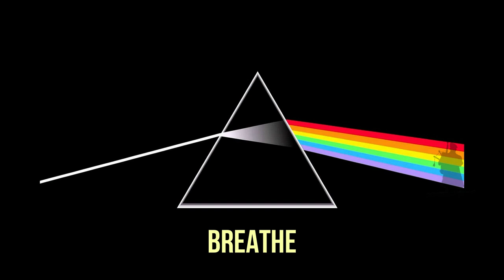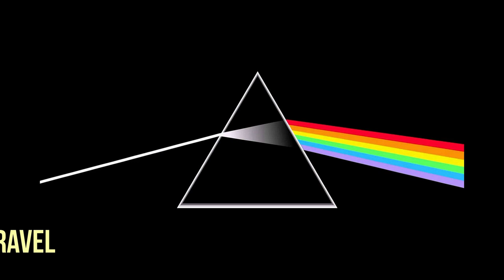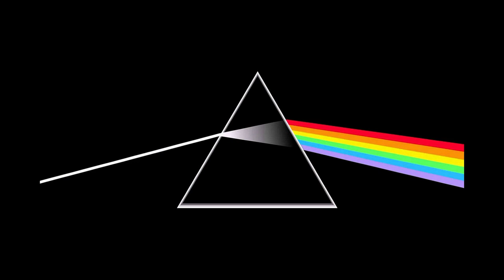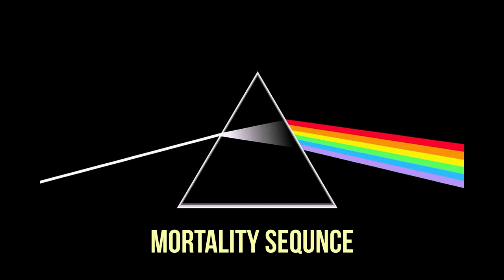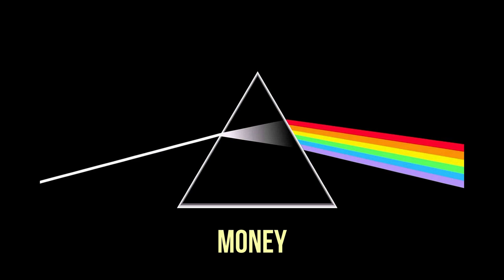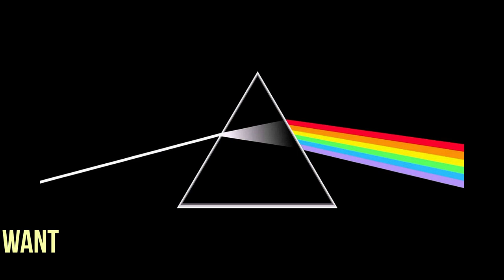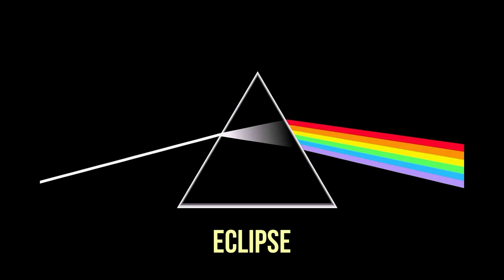Eclipse - Pink Floyd Live, 1972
Before there was The Dark Side of the Moon, there was Eclipse.

Following Meddle in 1971, Pink Floyd assembled for a tour of Britain, Japan and the United States in December that year. In a band meeting at drummer Nick Mason's home in Camden, bassist Roger Waters proposed that a new album could form part of the tour. Waters conceived an album that dealt with things that "make people mad", focusing on the pressures associated with the band's arduous lifestyle, and dealing with the apparent mental health problems suffered by former band member Syd Barrett. The album had been given the provisional title of Dark Side of the Moon (an allusion to lunacy, rather than astronomy). However, after discovering that title had already been used by another band, Medicine Head, it was temporarily changed to Eclipse. The new material premiered at The Dome in Brighton, on 20 January 1972, and after the commercial failure of Medicine Head's album the title was changed back to the band's original preference: Dark Side of the Moon: A Piece for Assorted Lunatics. They eventually settled on The Dark Side of the Moon, with the added "THE" to distinguish themselves from the Medicine Head release.

The material was performed in the same order in which it was eventually sequenced on the album release; however the differences on this tour included the lack of the EMS VCS 3 synthesizer that was used in "On the Run" (so the tune was played on guitar instead and called "The Traveler), and when "The Great Gig in the Sky" was played there was no Clare Torry yet (so the vocals were replaced by readings from the Bible and called "The Mortality Sequence").

After the release and success of DSOTM, the band toured again in 1973, this time playing to audiences four times the size of the previous year and including dates in North America and Europe, with all the songs as per the album, including the sound effects, background videos and the special effect of a plane crashing into the stage at the end of the song "On the Run". Dick Parry joined the band on stage to play saxophone during Money and Us and Them, and a backing chorus of three or four women was added.

The first 5 tracks are attempt one recorded at the Brighton Dome on Jan, 20, 1972, but the concert was stopped because the tape machine jammed during Money. The final tracks are from Portsmouth Guild Hall on Jan 21, 1972, where the band was able to perform the first complete performance:
0:00 Start of Video
0:10 Speak To Me
2:30 Breathe
5:22 The Travel Sequence
13:21 Time
21:44 The Mortality Sequence
26:13 Money
34:03 Us and Them
41:06 Any Colour You Like
42:33 Brain Damage
45:47 Eclipse